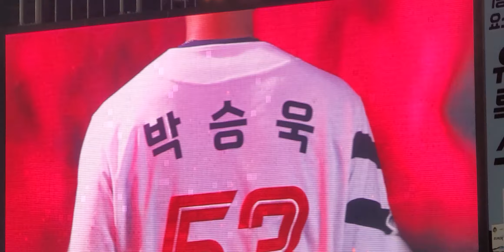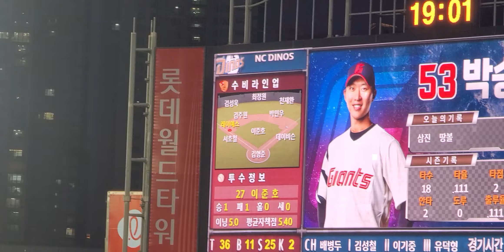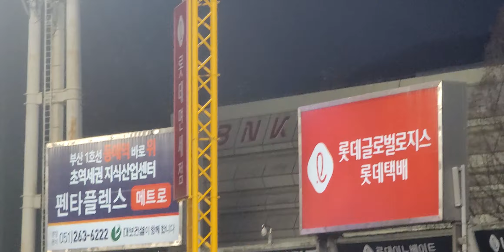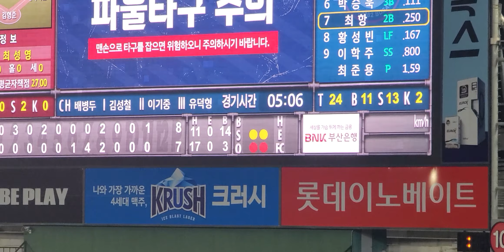롯데자이언츠 NC다이노스 연장혈투 5시간 7분 ㅎㄷㄷㄷㄷ